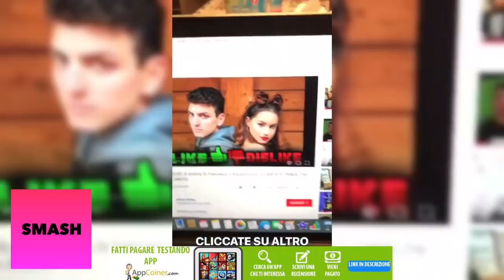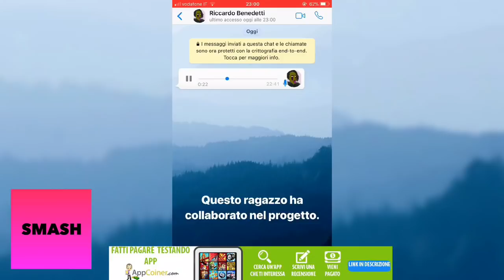PUBBLICANO “LIKE DISLIKE” SU YOUTUBE: LA REAZIONE DI ANTONY DI FRANCESCO